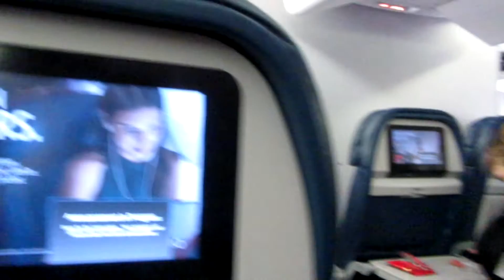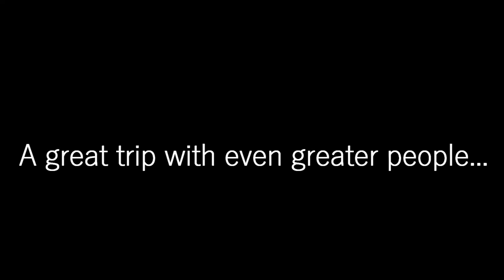I DON'T WANNA GO | Korea Vlog #6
This trip was absolutely perfect. I am definitely going to have to go back to Korea again.